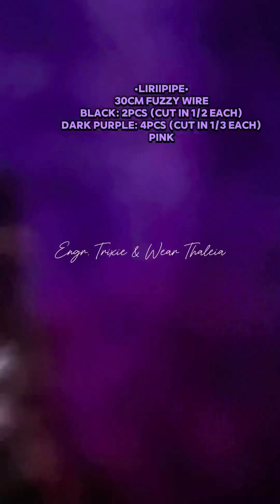How to make Kuromi Pot using Fuzzy Wire/Pipe Cleaner